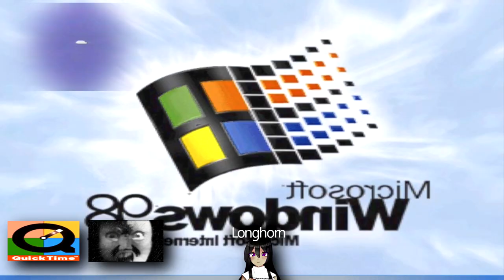~Stereo Multisource~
there has already been a ytpmv with this bgm but I wanted to be the second one to make it